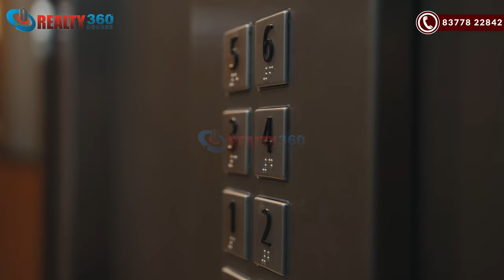New Launch in Siddharth Vihar | T&T The Blue - The Ultra Luxury Project | 3BHK~2048 sq.ft.| ₹1.85 Cr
About T&T The Blue
Location - Sector 3, Siddharth Vihar Ghaziabad
Land Area - 2.7 Acres
Unit - 3BHK+ Pooja (2048 sqft)
Construction- Mivan Technology

~Digital Homes
~Price Starts ₹1.85 Cr